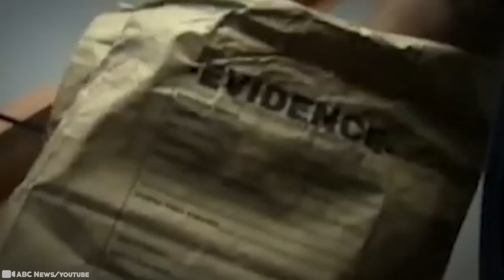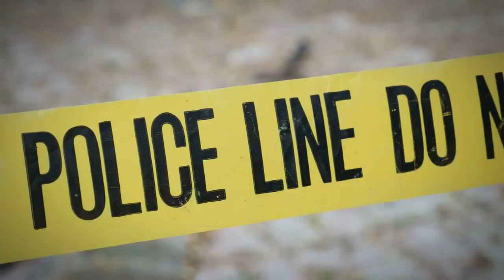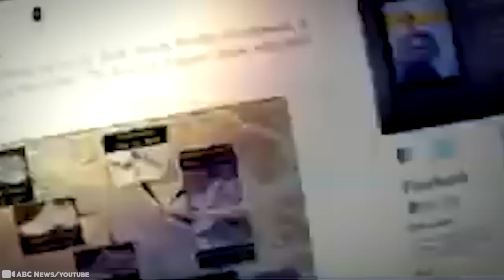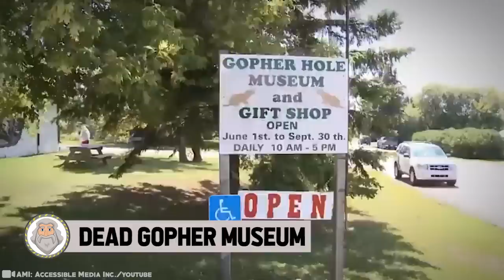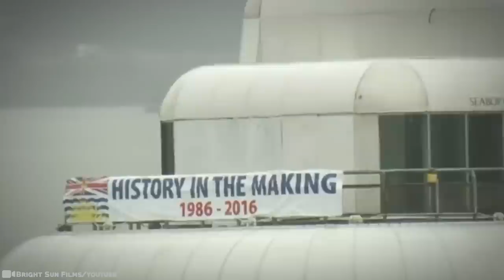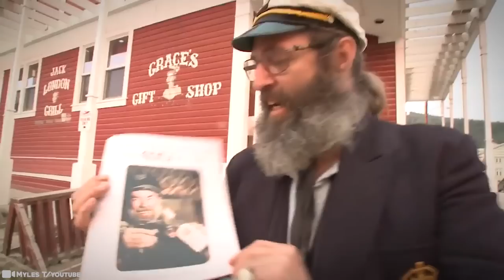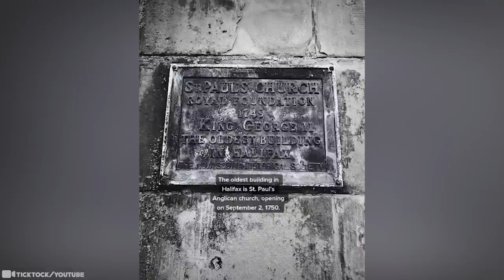What They Discovered In Canada Shocked The Entire World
There's never been a better time to visit Canada. The weather is great, the people are friendly, and the food has its unique twist. When you get past all the good stuff, there's also a little bit of spookiness going on. We're talking about the discoveries that are happening every day in Canada. From trees that walk away, to underground asylum tunnels, You never quite know what you're going to get. So today we're going to tell you about 15 unsettling discoveries in Canada that no one can explain.